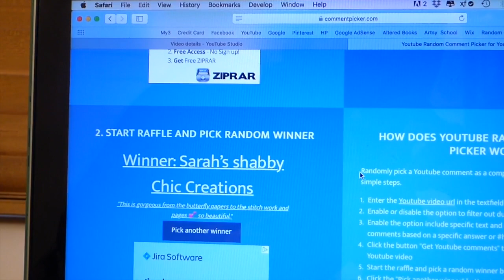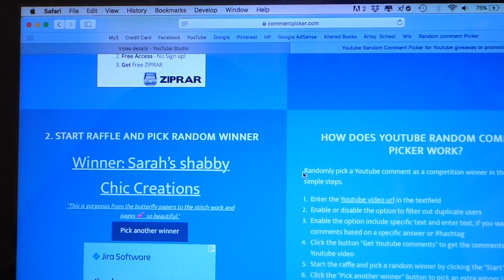Subscriber Giveaway Redraw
Favorite Supplies List